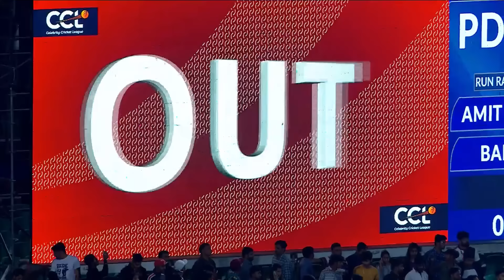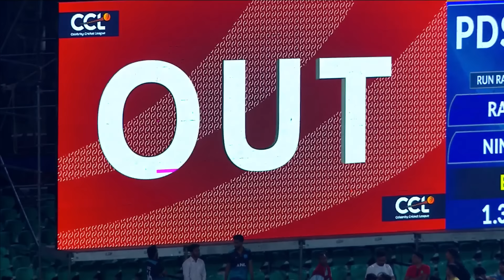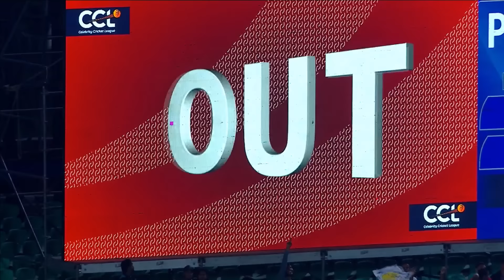Highlights - Punjab De Sher | Punjab De Sher vs Mumbai Heroes